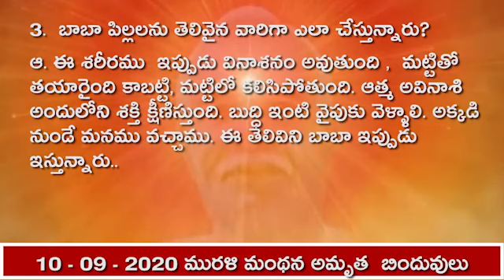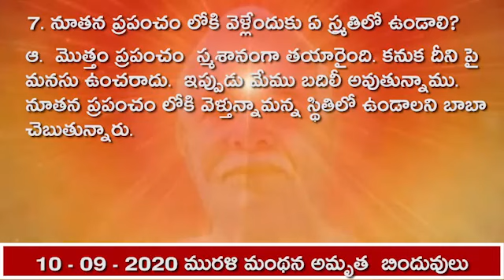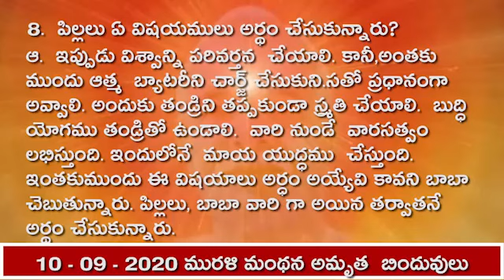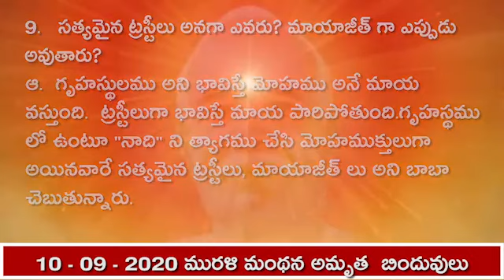10-09-2020 మురళి మంథన అమృత బిందువులు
1.  ఆత్మా లో శక్తి ఎప్పుడు నిండుతుంది?
ఆ.  అర్ధ కల్పము తండ్రిని మరచినందున, తండ్రితో సత్యమైన సంబంధము లేనందున ఆత్మ లో శక్తి పూర్తిగా డిశార్జి అయిపోయింది. ఇపుడు తండ్రి వచ్చి ,  స్మృతి యాత్రను నేర్పిస్తారు.  స్వయాన్ని ఆత్మగా భావించి తండ్రి తో బుద్ధి యోగము జోడించనపుడు ఆత్మలో శక్తి నిండి సతోప్రధానము గా అవుతుంది. ఈ స్మ్రతి ద్వారానే పావనము గా అవుతారు. తండ్రిని ఎంత సమయము స్మ్రుతి చేస్తున్నాము అని గమనించాలని బాబా చెబుతున్నారు.

2.  బాబా ఏ కొత్త విషయాలు వినిపిస్తున్నారు?
ఆ. 63 జన్మలు దేహాభిమానము లో ఉంటూ, ఆత్మ ఏమిటో తెలియకుండా అయిపోయారు. దుఃఖము కలిగేది ఆత్మకే. ఆత్మనే  పతిత ఆత్మ, పావన ఆత్మ అని అంటారు. అందరిలో పరమాత్మ ఉన్నట్లయితే,  పరమాత్మ కూడా పతితులు అవాలి.  కాబట్టి  ముఖ్యమైన విషయం ఆత్మాభిమాని గా  అవడము. చిన్న ఆత్మ  లో 84 జన్మల పాత్ర ఎలా నిండి ఉందొ ఎవరికీ తెలియదు. ఇవన్నీ కొత్త విషయాలని బాబా చెబుతున్నారు.

3.  బాబా పిల్లలను తెలివైన వారిగా ఎలా చేస్తున్నారు?
ఆ. ఈ శరీరము  ఇప్పుడు వినాశనం అవుతుంది ,  మట్టితో తయారైంది కాబట్టి, మట్టిలో కలిసిపోతుంది. ఆత్మ అవినాశి అందులోని శక్తి క్షీణిస్తుంది. బుద్ధి ఇంటి వైపుకు వెళ్ళాలి. అక్కడి నుండే మనము వచ్చాము. ఈ తెలివిని బాబా ఇప్పుడు ఇస్తున్నారు..

4.  తండ్రిపిల్లలకు ఏ యుక్తిని నేర్పిస్తున్నారు?
ఆ.  మీరు ఎంత  స్మృతి చేస్తారో అంత శక్తి వస్తుంది.  తండ్రిపై  చాలా ప్రేమ ఉండాలి.   నాలో ఏ అవగుణాలు లేవు కదా అని ప్రశ్నించుకోవాలి. మనసులో ఎన్ని  తుఫాన్లు వచ్చినా అవి  కర్మలలో కి తీసుకు రావడం  లేదు కదా !  ఎవరికీ దుఃఖమును ఇవ్వడం లేదు కదా! అని  ప్రశ్నించుకోవాలి.  అందరికీ సుఖము  ఇచ్చే మార్గము చూపించాలి  అని బాబా  యుక్తులు నేర్పిస్తున్నారు.

5. పిల్లలు ఎప్పుడు ఓడిపోతారు?
ఆ.  పిల్లలు యుద్ధ  మైదానం లో ఉన్నారు.   విశ్వ సామ్రాజ్యము తండ్రి ఇస్తారు.  అటువంటి తండ్రిని ఎంతగానో స్మృతి చేయాలి. స్మృతిలో ఉండనందు వలన మాయతో చెంపదెబ్బలు తింటారు.  అన్నింటి కంటే పెద్ద దెబ్బ వికారాలది.  మాయ తో యుద్ధం కాబట్టి  తుఫాన్లు వస్తాయి.  అయినా  ఏ  వికర్మలు చేయరాదు.  లేక పోతే ఓడిపోతారని బాబా చెప్తున్నారు.

6.  సత్యమైన నావ కదులుతుంది కానీ మునగదు ఎందుకు?
ఆ. మాయా తుఫాన్లు చాలా వస్తాయి. అసత్యమైనవి, కృత్రిమాలు, చాలా వచ్చేసాయి. కొంతమంది స్వయాన్ని తామే భగవంతుడు అని చెప్పుకుంటారు.  మంత్ర తంత్రాల ప్రభావాన్ని కూడా చాలా చూపిస్తారు, సాక్షాత్కారాలు కూడా చేయిస్తారు.  వీటి వలన సత్యమనే నావ కదులుతుంది.  అప్పుడు సర్వులకు  సద్గతినిచ్చే తండ్రి  వచ్చి స్మ్రతి  యాత్ర చేయించి శక్తి నింపుతారు. సత్యాన్ని తెలియజేస్తారు. కావున సత్యమైన నావ మునగదని బాబా చెబుతున్నారు.

7. నూతన ప్రపంచం లోకి వెళ్లేందుకు ఏ స్మ్రతిలో ఉండాలి?
ఆ.  మొత్తం ప్రపంచం  స్మశానంగా తయారైంది. కనుక దీని పై మనసు ఉంచరాదు.  ఇప్పుడు మేము బదిలీ అవుతున్నాము.  నూతన ప్రపంచం లోకి వెళ్తున్నామన్న స్థితిలో ఉండాలని బాబా చెబుతున్నారు.

8.  పిల్లలు ఏ విషయములు అర్థం చేసుకున్నారు?
ఆ.  ఇప్పుడు విశ్వాన్ని పరివర్తన  చేయాలి. కానీ,అంతకు ముందు ఆత్మ  బ్యాటరీని చార్జ్ చేసుకుని.సతో ప్రధానంగా అవ్వాలి. అందుకు తండ్రిని తప్పకుండా స్మ్రతి చేయాలి.  బుద్ధి యోగము తండ్రితో ఉండాలి.  వారి నుండే  వారసత్వం లభిస్తుంది. ఇందులోనే  మాయ యుద్ధము  చేస్తుంది. ఇంతకుముందు ఈ విషయాలు అర్ధం అయ్యేవి కావని బాబా చెబుతున్నారు. పిల్లలు, బాబా వారి గా అయిన తర్వాతనే అర్థం చేసుకున్నారు.

9.   సత్యమైన ట్రస్టీలు అనగా ఎవరు? మాయాజీత్ గా ఎప్పుడు అవుతారు?
ఆ.  గృహస్థులము అని భావిస్తే మోహము అనే మాయ వస్తుంది.  ట్రస్టీలుగా భావిస్తే మాయ పారిపోతుంది.గృహస్థము లో ఉంటూ "నాది" ని త్యాగము చేసి మోహముక్తులుగా అయినవారే సత్యమైన ట్రస్టీలు, మాయాజీత్ లు అని బాబా చెబుతున్నారు.